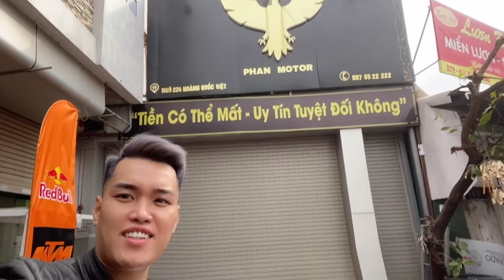Chúc mừng năm mới 🥰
Phan motor gửi lời chúc mừng năm mới tới toàn thể E biker trên cả nước nói chung và ae biker đã mua hàng ủng hộ sản phẩm của phan motor nói riêng lời chúc mừng năm mới “ vạn sự như ý, sức khoẻ , bình an và toàn thắng! Phan motor cảm ơn rất nhiều, hẹn gặp lại!